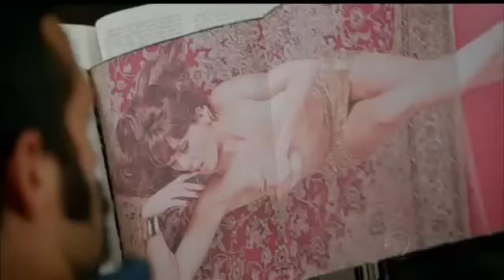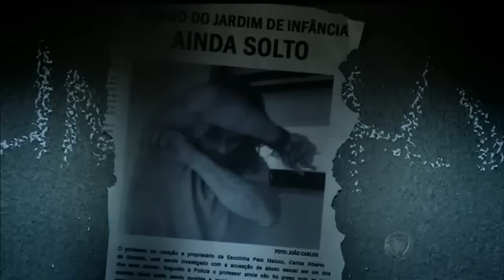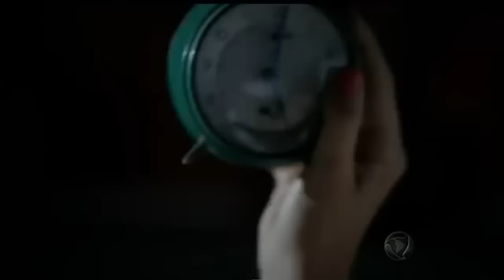Pecado Mortal Cap 17 Quinta 17/10/2013 completo